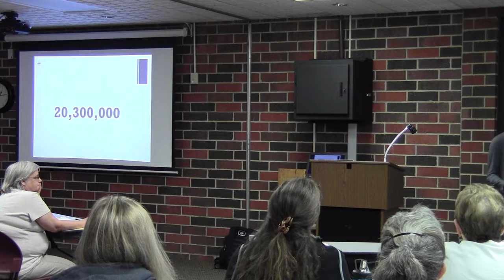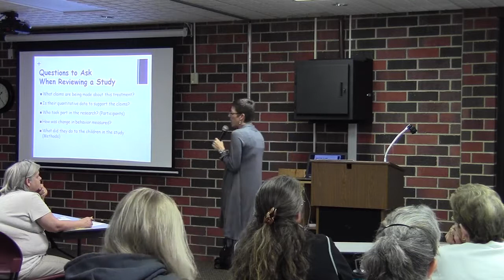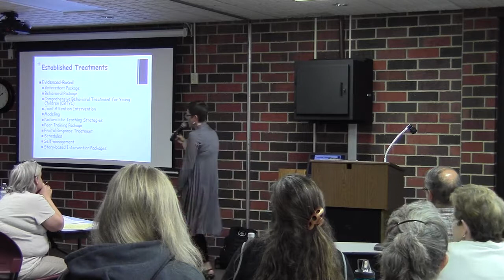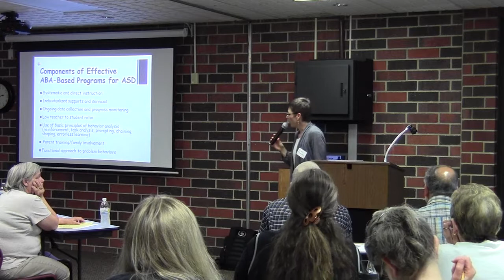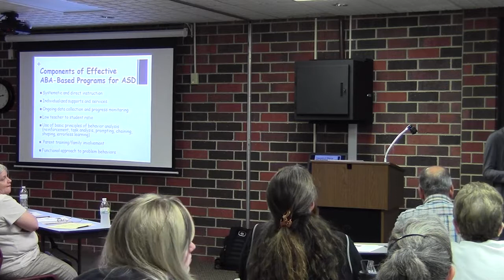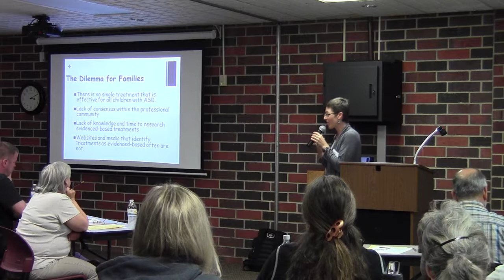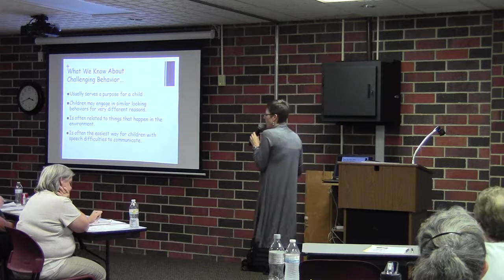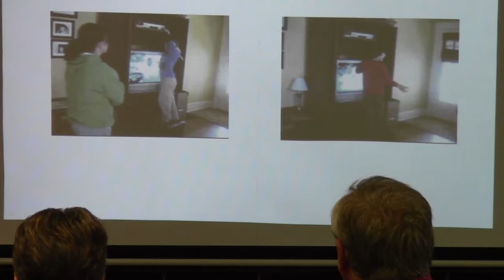Dr. Lisa Kemmerer on Evidence-based Practices for Treating Autism